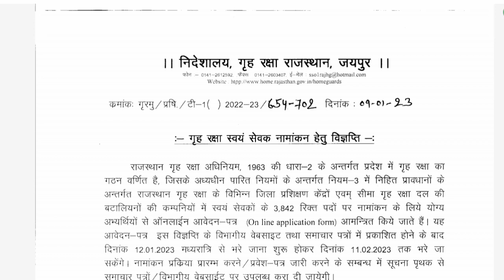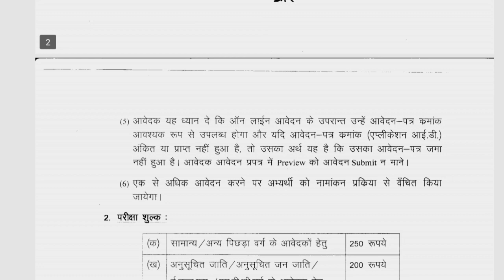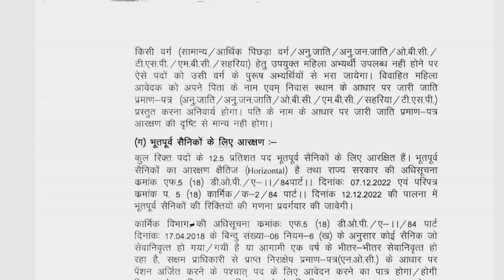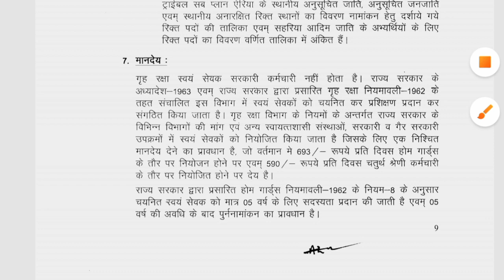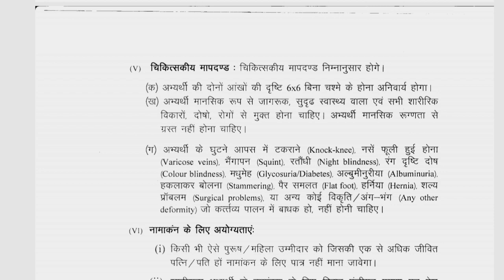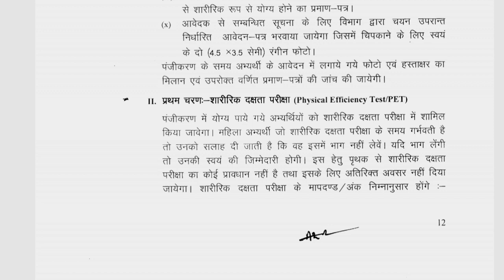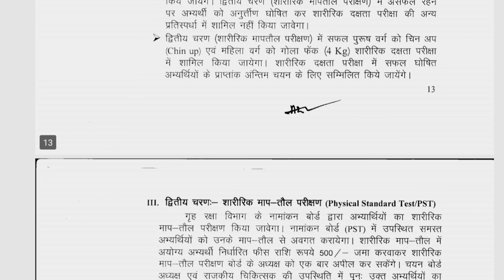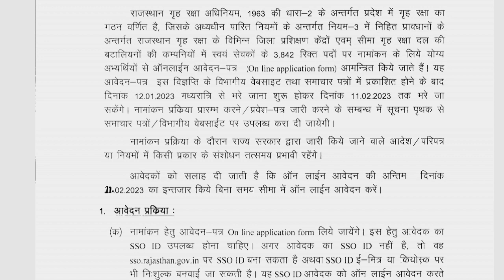राजस्थान होमगार्ड नई भर्ती 2023 l Rajasthan homeguard New vacancy l home guard notification l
राजस्थान होमगार्ड नई भर्ती 2023 l Rajasthan homeguard New vacancy l home guard notification l Rajasthan homeguard online form date l Rajasthan homeguard bharti l Rajasthan homeguard physical test details l